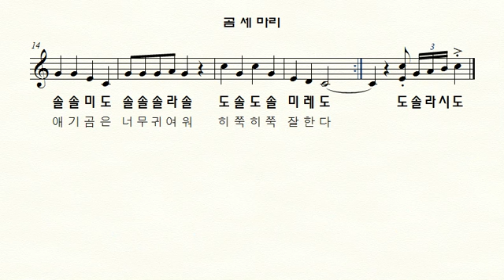곰세마리 - 오카리나 Ocarina II 휘슬 Whistle II 리코더 Recorder 쉬운동요 연주악보(계이름.가사)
오카리나. 리코더. 하모니카등 여러 악기들의
초보자를 위한 계이름과 가사가 있는 동요 악보입니다.
***음원 실제 연주가 아닌 컴퓨터 음원입니다.